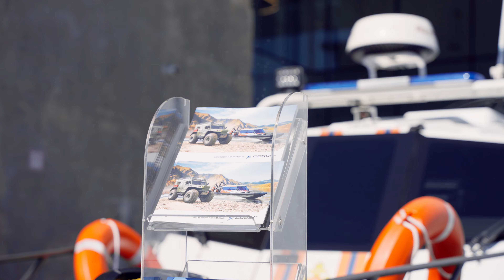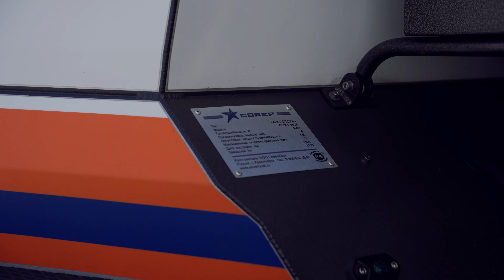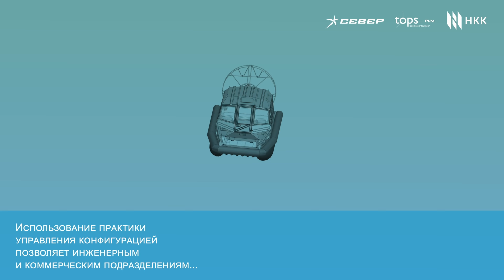Север на выставке "Флот 2024" / Новые возможности для МЧС и Минобороны / Аэролодки и Вездеходы Север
Добро пожаловать на канал "Аэролодки и вездеходы Север"! Мы – компания Север – представили свои аэролодки на Международном военно-морском салоне "Флот 2024" в Санкт-Петербурге, где все самые крупнейшие компании России продемонстрировали свои передовые разработки.

Наши аэролодки уже активно используются Министерством чрезвычайных ситуаций и департаментом спасательных формирований. Узнайте больше о технических характеристиках этих аэролодок и их возможностях для круглогодичного использования в экстремальных условиях в этом видео.

00:00 Интро
01:03 Вступление
02:05 О чем мероприятие "Флот 2024"
03:49 Аэролодки Север в МЧС и в Департаменте спасательных формирований
04:15 Технические особенности аэролодок Север
Аэролодки и вездеходы премиум-класса Север

☎ Все подробности по телефону:
🔴 Аэролодки: 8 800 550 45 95
🔴 Вездеходы: 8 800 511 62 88